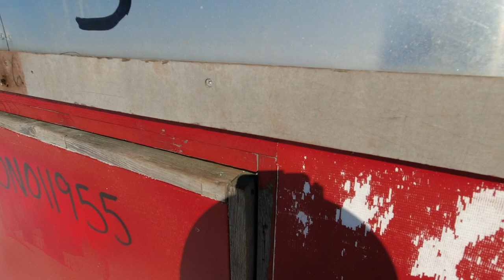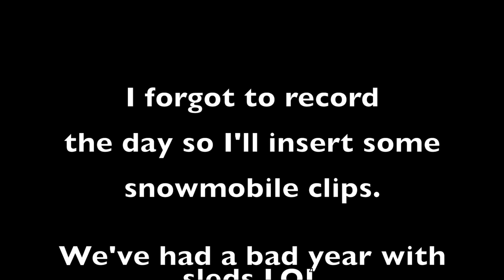I STARTED A FISH HUT RENTAL OPERATION- VLOG Ep 2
This is my first full year as a fish hut operator on my own, were on Lake Couchiching, Lake Simcoe's sister lake. We catch jumbo Perch and Pike. Im a new Youtuber learning the ropes as I go.